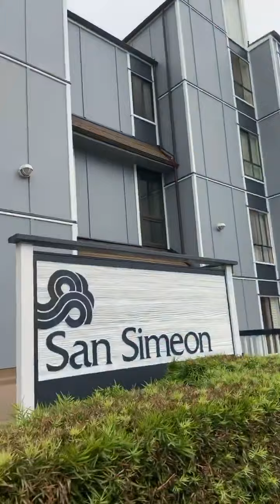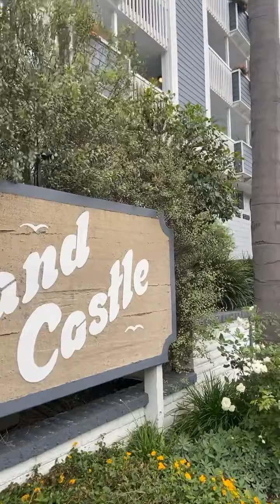Redondo Beach/Pier Torrance Ca.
Ocean Views Condo